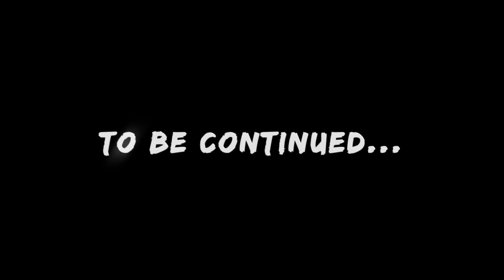My New Year's Resolution | Vlog #715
Today we talk New Year's Resolutions and also something strange in my African Grey parrot Ligaya's behaviour.